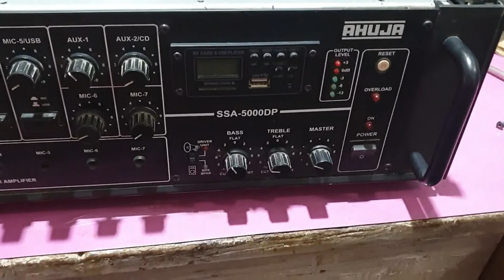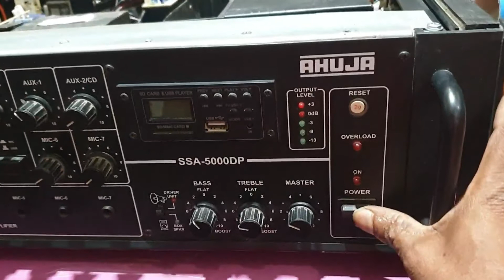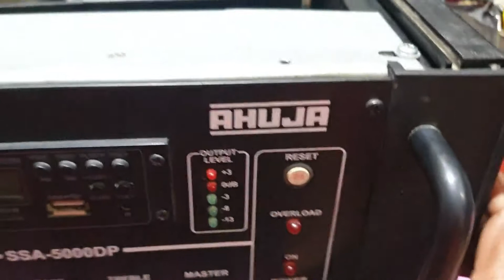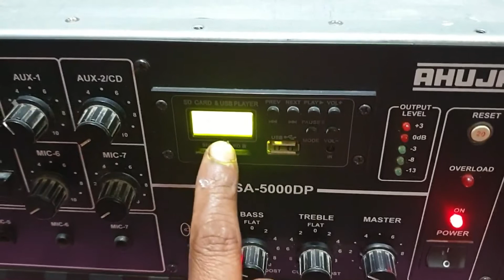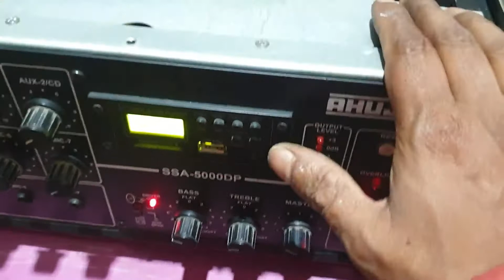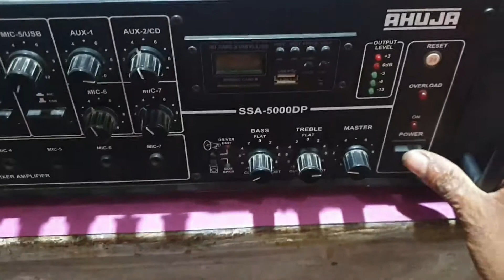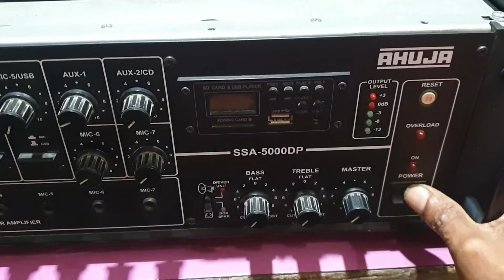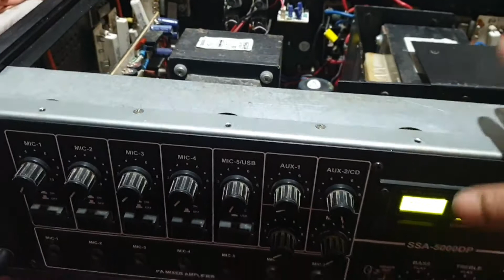Ahuja_Ssa-5000Dp_By_500Watt_Amplifier_Full_Short_Problem_By_Solution_By_Repair_Successful_Video